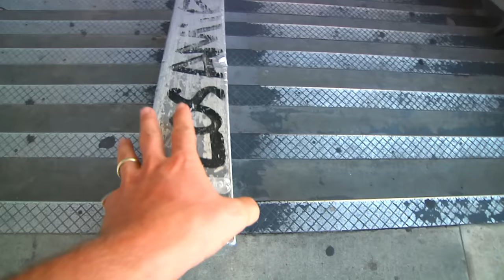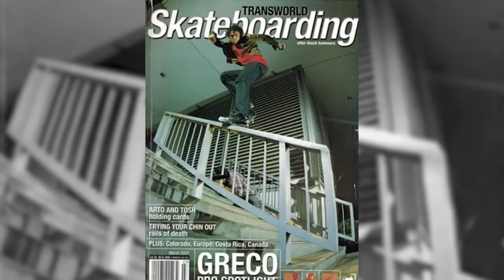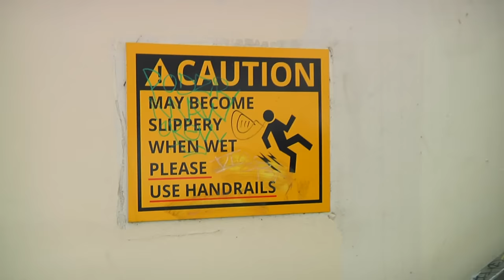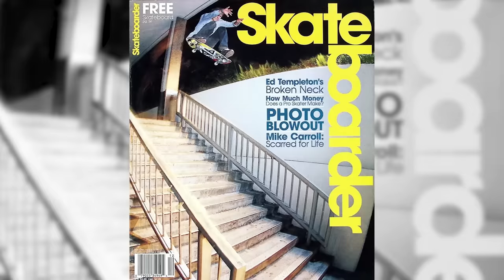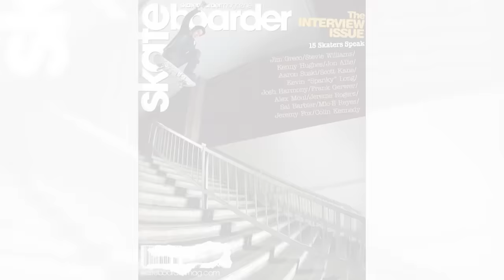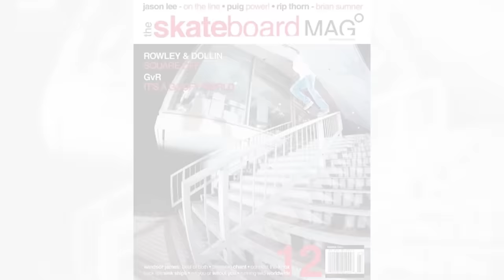Skating the Wilshire 15 and 10 Stair in 2023!? - Spot History Ep. 9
This week we head over to the famous Wilshire 15 stair, we also take a look at the 10 stair. We talk about the vast history of what has gone down on the set and rails. We explore the block, have to talk our way out of trouble with security, and let everyone know the current state of the skate spot!

This video features:

Destin Dern
Kanaan Dern @kanaandern
Mark Gonzales
Andrew Reynolds
Jeff LeNoce
Antwuan Dixon
Franky Villani
Cyril Jackson
Arto Saari
Vincent Luevanos
Jim Greco
Don Nguyen
Theotis Beasley
Furby
Brian Sumner
Ali Boulala
Chito
Jonathan Yanez
Darrell Stanton
Brad Lane
Leo Romero
Filipe Ortiz
Trainwreck
Chris Troy
Eric Koston
Adelmo Jr.
Josh Harmony
Terry Kennedy
Geoff Rowley
Abdias Rivera
Jason Jones
Donilo Rosario
Matt Dryer
Bryan Herman
Andrew Pott
Nick Merlino
Windsor James
Bjorn Johnston
Neen Williams
Mark Appleyard
Matt Bennett
Sean McNulty
Dave Coyne
Bastien Salabanzi
Greg Lutzka
Nyjah Huston
Marc Johnson
Moose
Jon Dixon
Evan Hernandez
Adam Simoni
Billy Marks
Grant Patterson
Ragdoll
Tommy Sandoval
Marcus Saulsberry
Beagle
Jason Jones
Kico Pedrasa
Chris Cole
Joey Oregero
Kevin Romar
Sean Conover
Jeff Mikut
Jake Ruiz
Erik Ellington
Matt Ball
Anthony Amedori
Matt McKay
Shaun Elam
Chad Muska
Jason Jones
Anthony Mosley
James Brockman
Jonathan Yanez
Patrick Melcher
Figgy
Clint Walker
Shareef Grady
Lizard King
James Martin
Dean Gostimirovic
Charles LittleJohn
Dern Bros @dernbrothers

"String Quartet No. 15 in D minor, Mov. 4, K. 421", a free-use public domain song by Wolfgang Amadeus Mozart, courtesy of Musopen

Stay Hungry
by Angstbreaker